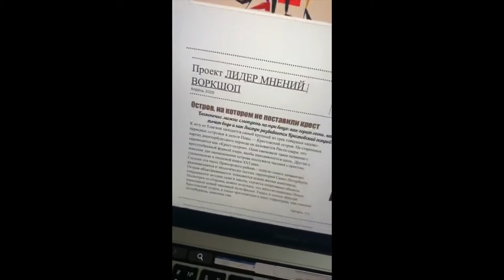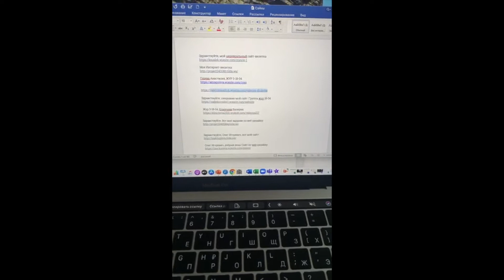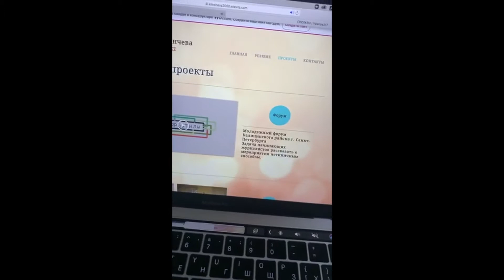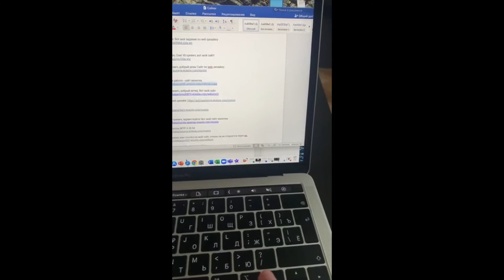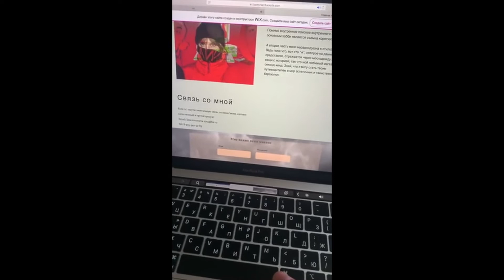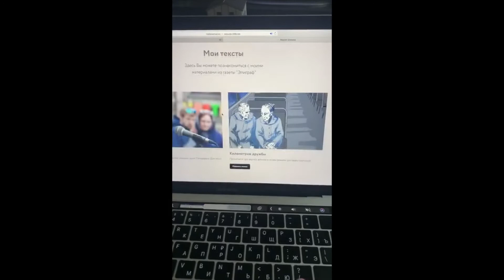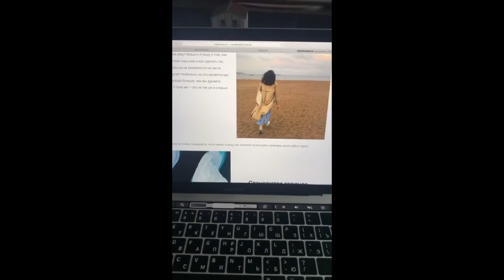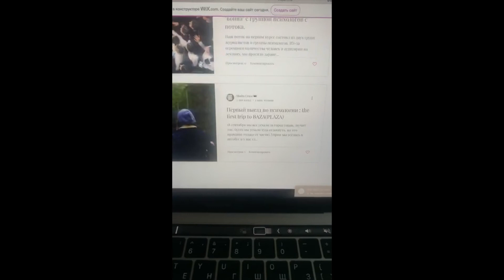Авторские сайты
Творческие работы студентов 2 курса ФСТ СЗИУ РАНХиГС под руководством к.ф.н., доцента О.И. Трифонова
2020